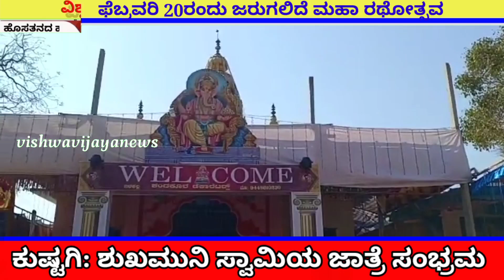ಕುಷ್ಟಗಿ : ದೋಟಿಹಾಳ, ಕೇಸೂರಿನಲ್ಲಿ ಜಾತ್ರೆ ಸಂಭ್ರಮ